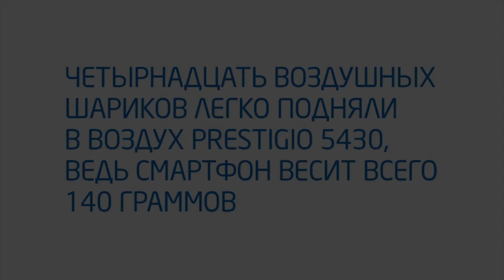Эксперименты с Prestigio - Опыт №1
Сколько воздушных шариков, наполненных гелием, поднимут ультралегкий смартфон Prestigio 5430 на базе процессора Intel® Atom™? Узнайте из нашего видео.